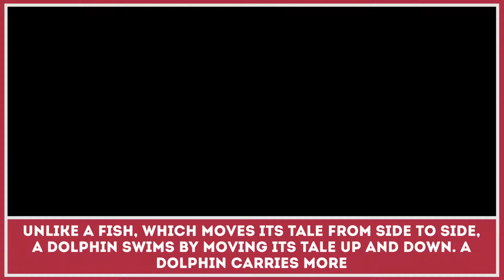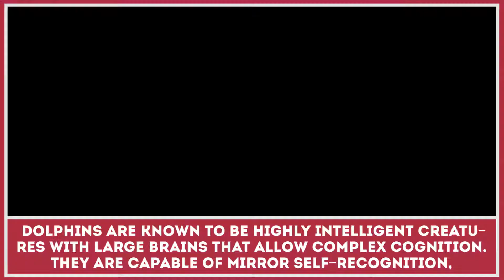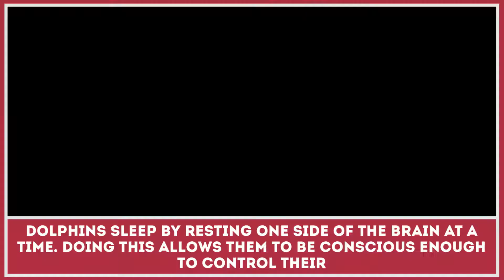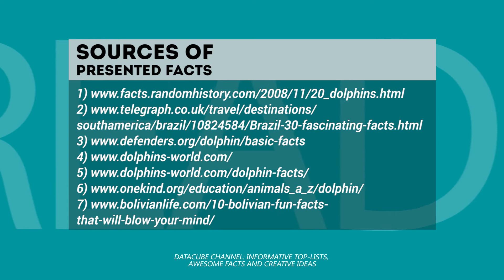Dolphins: 7 Fun Facts about Aquatic Animals and Mammals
Dolphins are usually known for their playful behavior, incredible intelligence and overall kindness towards people. But there are so many other facts that every person should know in order to protect and support the population of these animals on the planet.

In this interactive video presentation you will be able to find such fun facts about dolphins:

- the biggest (the killer whale) and the smallest species of these aquatic animals;

- the special swimming technique and underwater speed;

- the rarest and the most vulnerable species of dolphins;

- the animal’s brain and unusual sleeping patterns;

- dolphin’s intelligence and brain capacity;

- where do pink dolphins live and how common are they?

- how these aquatic mammals help fisherman in Brazil.